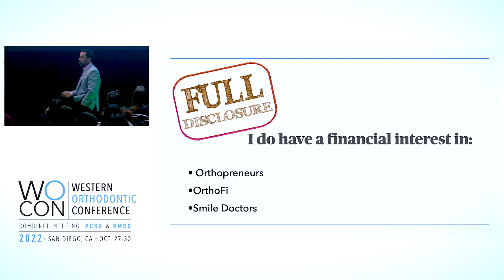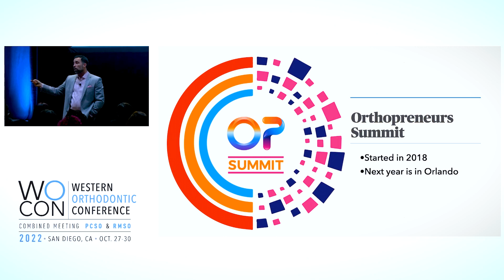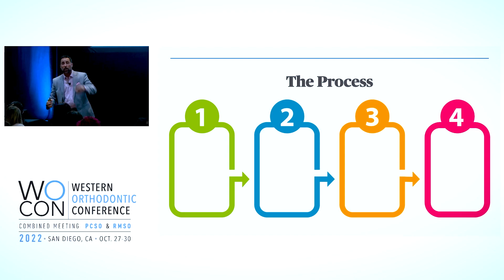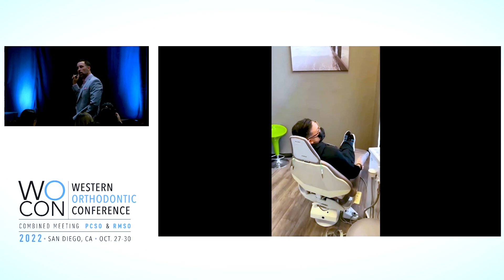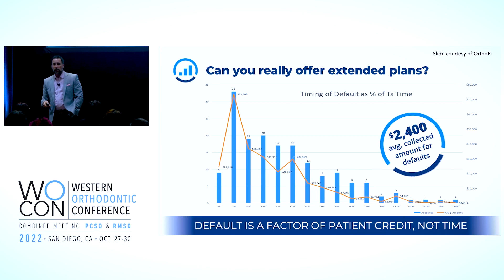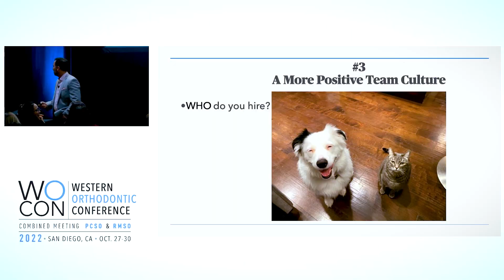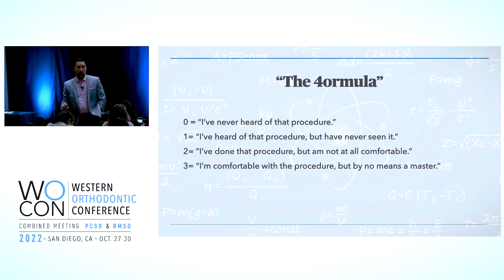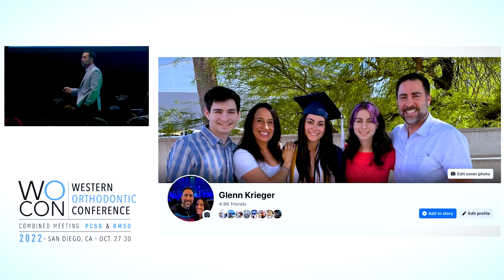4 Ways to Grow Your Dental Practice and Reduce Your Stress Right Now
👉 Do You Want More Profits and Lower Stress?

Now more than ever, we need simpler, more profitable, predictable, and less stressful practices. That has been my whole mission and that of OrthoPreneurs.

Today's special episode is a presentation I did on the 4 ways to grow your practice and reduce your stress right now.

✅More starts
✅Better clinical images
✅Positive team culture
✅Fewer errors

To have more starts, we need to be deliberate in the way we sell. I know that this topic has been more of a taboo in our profession. We are worried about being 'salesy,' yet we sell every day.

We are always selling to our patients when we present care. In fact, there are only two positions in every office. You are either in sales or supporting sales, albeit in different positions. If you are not directly in the sales process, you are supporting the sale.

But there's is a science to the whole sales process…

Tune in to this fascinating presentation to learn about these 4 ways to grow your practice and reduce stress.

⏱️ Key Takeaways ⏱️
- Intro (00:00)
- Dr. Krieger’s story (02:47)
- The four ways to grow your practice (15:50)
- More starts – what the data tells us (16:46)
- Conducting a trial close (24:10)
- Digital co-diagnosis (39:40)
- A more positive team culture? – this is who to hire (48:15)
- Fewer errors – How to reduce your errors for lower stress (53:22)
- Learning zone versus the performance zone (1:00:36)

Additional Resources